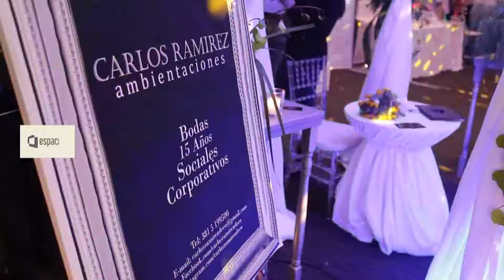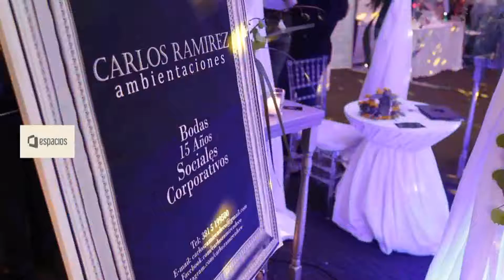Espacios 632 Novias Glam 02